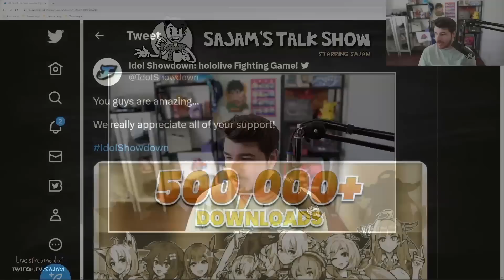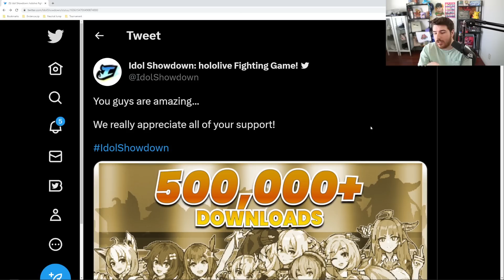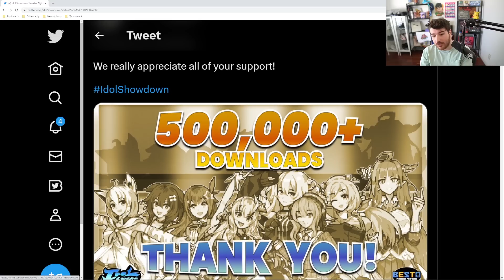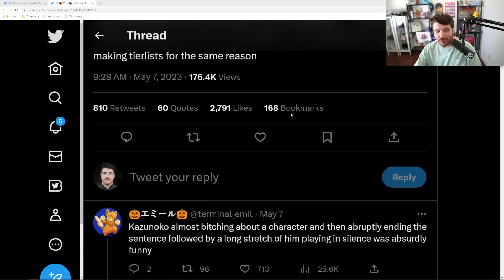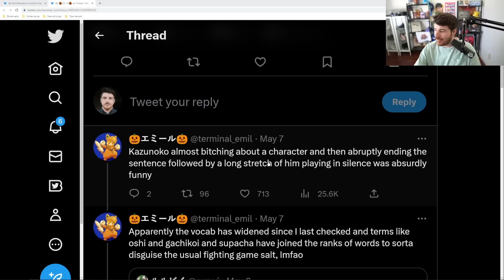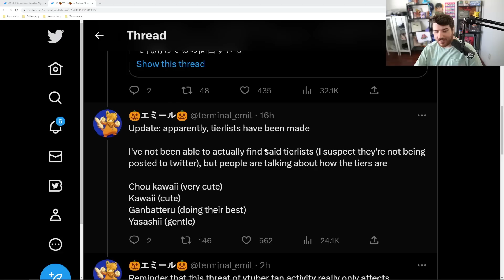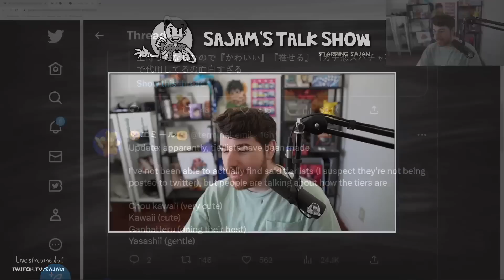However Strong a "Cute" Top Tier is, They're Unlikely to Damage Entry Level Fun